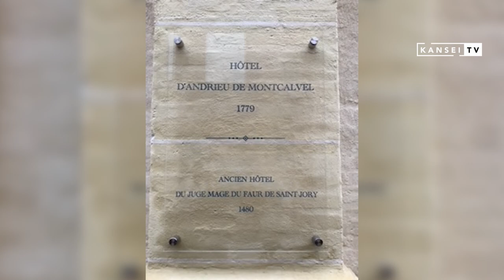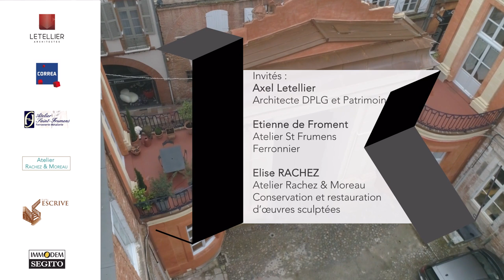L'art de redonner du sens à nos façades toulousaines - KANSEI TV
Un projet de longue haleine qui nous plonge dans le cœur historique de Toulouse et pour lequel l’architecture du patrimoine prend tout son sens. Datant de la fin du XVIIIe siècle, tous les éléments extérieurs de l’hôtel sont inscrits à l’inventaire des monuments historiques. Façade, portail d’entrée, balcons et rampes d’escalier, sculptures ont fait l’objet d’une rénovation minutieuse réalisée par des artisans d’art passionnés.

Restauration des façades sur rue, du porche monumental surplombé d'une magnifique statuaire en terres cuites et des ferronneries des balcons en fer repoussé pour assurer sa préservation dans le temps.

 🤝 Partenaires présents dans ce projet:
Correa, Boudarios - Restauration des façades en briques, 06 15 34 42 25
Atelier Saint-Frumens - Restauration des ferronneries en fer repoussé,
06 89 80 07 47
Atelier Rachez&Moreau - Restauration du groupe sculpté en terres cuites,
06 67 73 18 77
Escrive - Restauration du portail en bois, 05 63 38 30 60